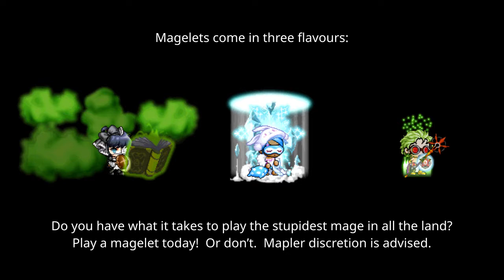Magelet.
Sorry about the audio in the first three-ish seconds of the video. Apparently Kdenlive blows ass and can't even render audio correctly ;(

On that note, the music playing throughout this video is Cloudkicker — “Hassan”, from the Cloudkicker album by the name of “Little Histories”.